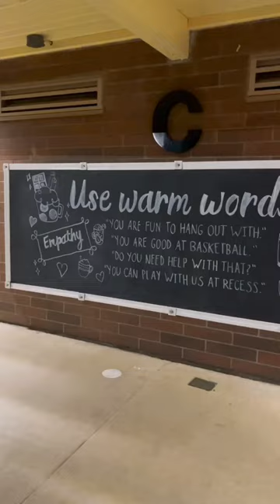Changing out the chalk art at my son's school